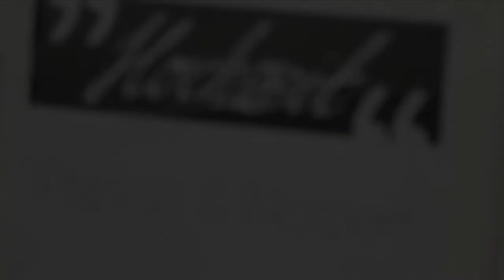Hochzeitvideo Wien / Hochzeitsfilm Wien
WIR HOFFEN, DASS DIR DIESES VIDEO GEFALLEN HAT!
⌨ Teile uns deine Meinung durch einen Kommentar mit.

► Hochzeitsfoto & Hochzeitsvideo - Eure Hochzeitsfotos & Hochzeitsvideos auf höchstem Niveau
Du bist auf der Suche nach einem professionellen Hochzeitsfotografen und Videografen? Bei uns erhältst du einzigartige Hochzeitsfotos und Hochzeitsvideos. Seit 2010 verbinden wir handwerkliche Präzision und Kreativität mit termingerechter Ausführung. Unsere langjährige Erfahrung ist dein Vorteil.

📺 HIER FINDEST DU WEITERE TIPPS
★ Hochzeitsfotos - Eine geliebte Erinnerung an den schönsten Tag im Leben
★ Wie viel kosten Hochzeitsfotos?

📞 Hochzeitsfoto & Hochzeitsvideo ► ☎ DE: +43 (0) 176 / 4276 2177 / AT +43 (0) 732 / 351 060 / CH: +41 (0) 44 / 551 4278